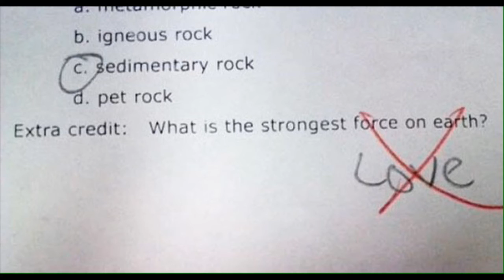FUNNY Test Answers from Kids!!!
Watch how these students hilariously answer the questions when they don't know the real answer!